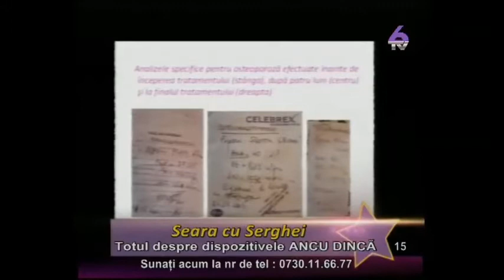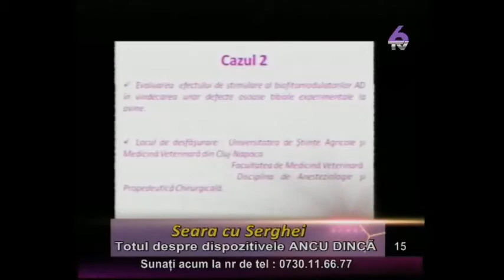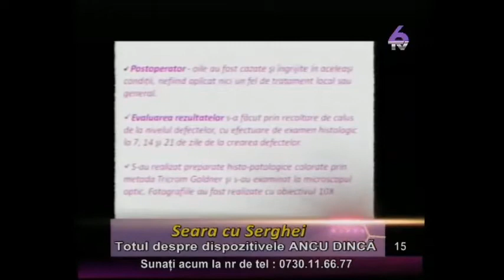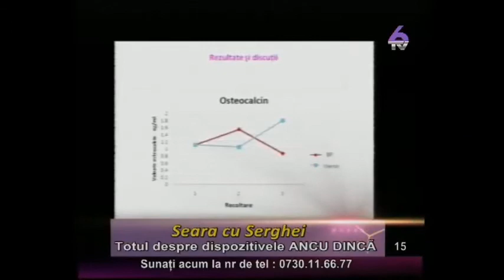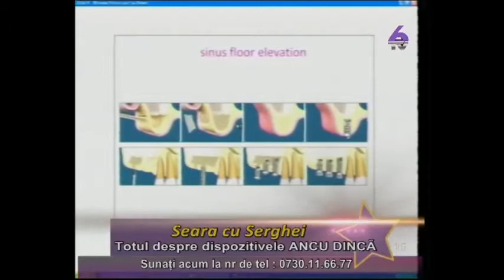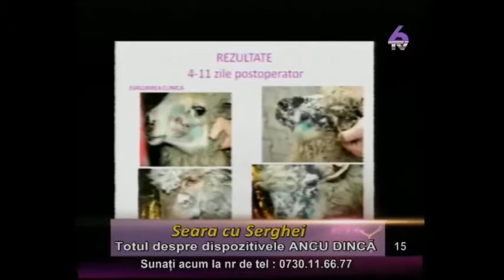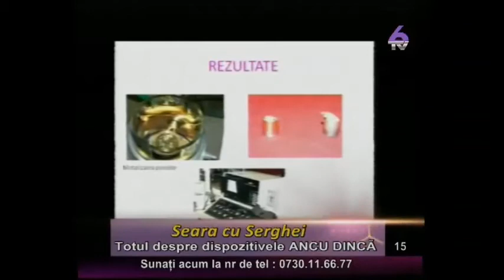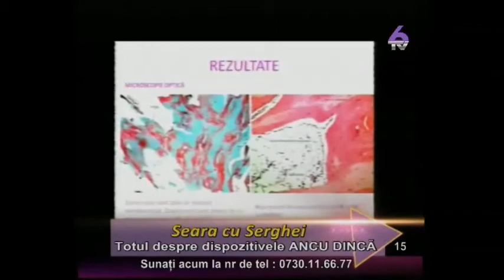Seara cu Serghei - Ancu Dinca (19 februarie 2013) 6TV part.1